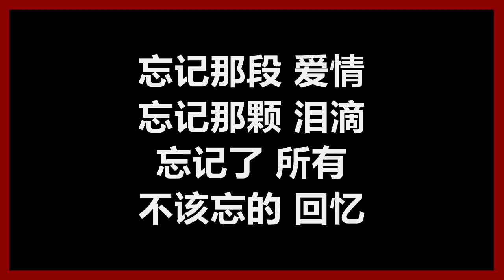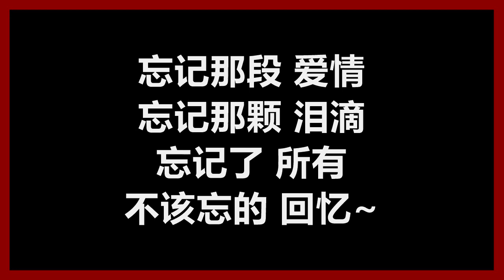罗忆诗 - 《来不及》 [歌词]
罗忆诗
《来不及》
作词：吴以健 / 罗忆诗
作曲：罗忆诗
（马来西亚 NTV7 中文剧【情牵南洋】插曲）

习惯一个人看戏　习惯一个人旅行
习惯一个人 静静想你

想你现在在哪里　想你会为谁担心
想你是否 已忘记

忘记那段爱情　忘记那颗泪滴
忘记了所有　不该忘的回忆

我来不及　将你的手　紧紧握着
对你说　我只想要　我们能快乐
曾以为　少了你的陪伴　不算什么
怎么我微笑着　心却是痛的

我来不及　将记忆中的你　消除了
我明白　错过的　从此难以复合
如果眼泪能够证明　我是爱你的
那么重新选择　是不是来不及了

我还是　来不及了